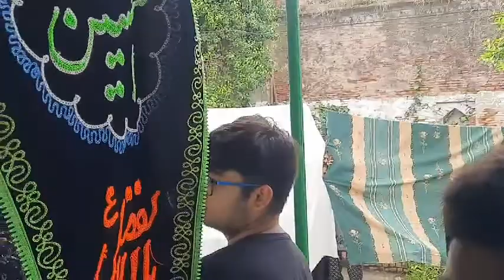Nagram Azadari 9 Moharrum 1444 Hijri /8 August 2022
ताबूत जनाबे अब्बास अलमदार अ. स. जनाब नजमुल चचा/मसूद भाई के अज़ाखाने से बरामद होता हुआ